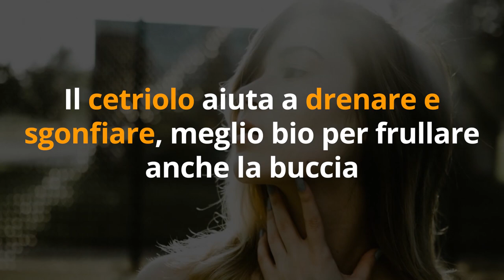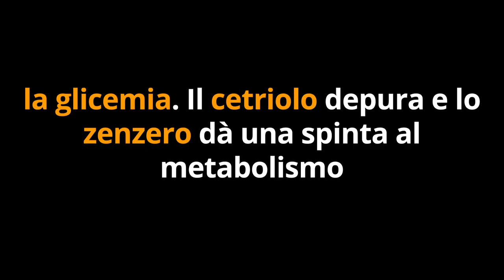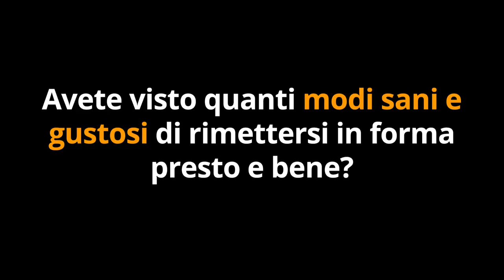COME DIMAGRIRE PRIMA di NATALE? 7 INFUSI DETOX per DIETA NATALE e CAPODANNO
Ciao amici! Le feste di Natale e Capodanno si avvicinano, quindi... come dimagrire prima di Natale? Bella domanda! Ci aiuta la natura, con 7 infusi detox per dieta di Natale e Capodanno.

Simona Vignali